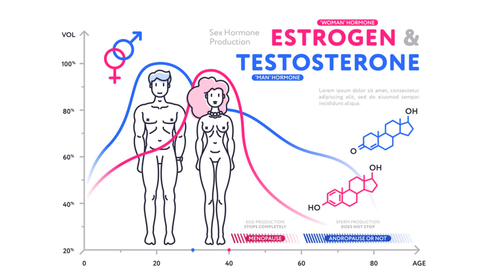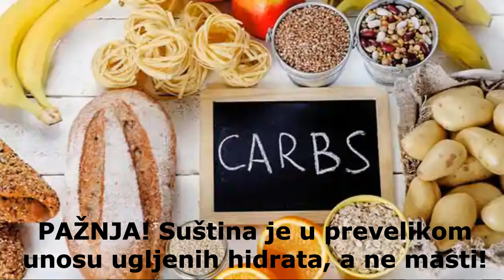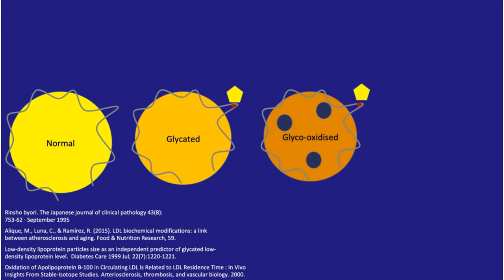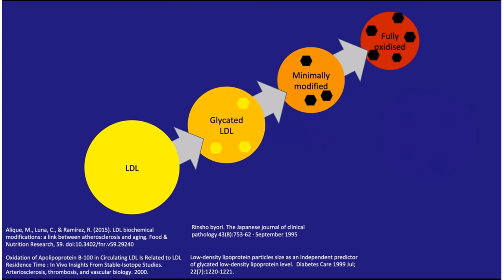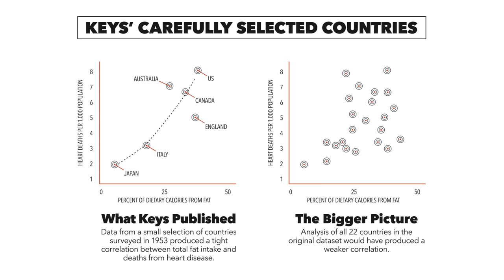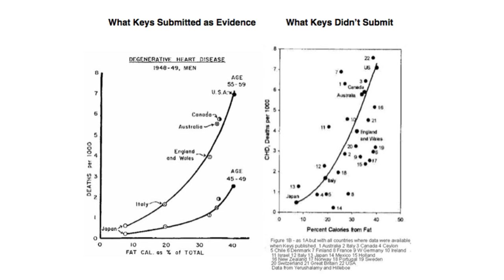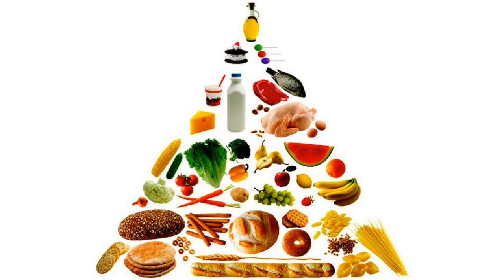Skrivena istina o HOLESTEROLU /dr Bojana Mandić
Donacijama možete podržati rad ovog kanala:
Holesterol je tema koja je stalno aktuelna. Danas, više nego ikada se govori o tome da smo holesterol nepravedno proglasili  - krivim, kada su u pitanju kardiovaskularne bolesti. Svi smo svedoci da se drastičnim snižavanjem zasićenih masti u ishrani nije snizio i broj obolelih od kariovaskularnih bolesti. U ovom videu saznaćete detalje priče o tome kako nastaju oopasne, male LDL čestice koje zaista mogu dovesti do oštećenja krvnih sudova, u odnosu na meke, pufnaste LDL čestice koje su bezopasne.

Videi o holesterolu

Sve informacije koje se ovde dele su opšte prirode i nemaju za cilj da pruže lični savet lekara.